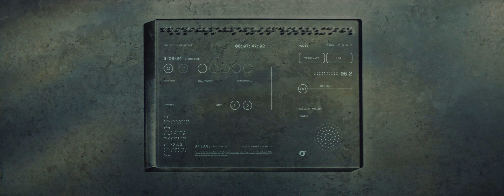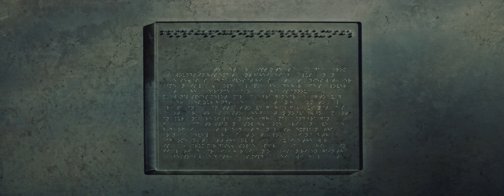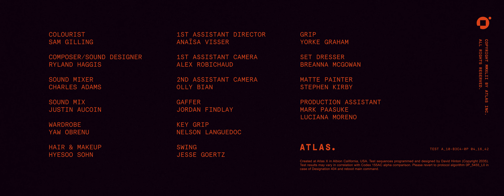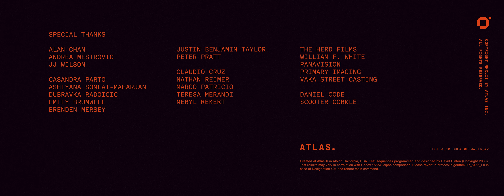LOOP | Sci-Fi Short Film about Artificial Intelligence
A retired and reclusive tech company CEO attempts to teach AI how to experience and process true human emotions.

Loop
Written and Directed by Stuart Langfield

"While the romanticism of creating artificial intelligence in man’s image is hardly new science fiction territory, Stuart Langfield’s LOOP is a gripping reimagination that weaponizes love. What can only be described as a Shakespearean AI love story akin to Ex Machina, LOOP is a slick atmospheric and story-driven production that probes the emotional capacity of an AI woman. Beautifully shot with subtle visual effects, Langfield draws from personal experience and the arts to create a film that looks and feels like the masterpiece its character strives for.

Past the impressive production values, admittedly, LOOP is borderline pretentious and a film that you really need to lean into to appreciate. Set in the middle of the 21st century, it centers around a reclusive, retired tech company CEO’s attempts to teach AI how to experience and process human emotions – because who else would invest in such an egotistical money pit of an endeavor? While the dialogue at times gets a bit snobbish and harks on Richard Wagner’s famous opera tragedy Tristan und Isolde, it unapologetically sticks to its guns. In comparing the artistic process to building the human experience, it’s easy to see why Langfield’s screenplay is heavy handed in poetic dialogue. But it’s not cheesy by any means and while it has the potential to be nauseating, the stellar performances and slick execution wonderfully sticks the landing.

While the storyline follows an AI woman, Beca played by Valeriia Polishchuk, who is pushed to her emotional limits in a series of tests, the film is really about coping with loss. LOOP is about letting go and moving on, which is one of the hardest things that real humans must learn in their own lives. And just like a child, it takes time for Beca to work these complex emotions, which is why the film’s inspiration should come as no surprise. Langfield has a young son and so began exploring the film’s concept while observing his own child discover and display new emotions as he began interacting with others. “He was learning to process the feelings of anger, joy, disappointment, sadness, and I found this progression of maturity fascinating and insightful. I started to question whether replicating an emotive incident could result in a similar reaction every time and, if so, could we program a machine to feel?” Langfield tells Short of the Week.

And there’s an incredible attention to detail in this short that provides nuance to an exhausted scifi premise to make it feel more unique. “We really wanted the short to feel like it inhabited a world beyond what you see on screen, so we took an incredibly detail oriented approach with the film. Every decision, from the Wagner references, colour of wardrobe and the hidden messaging within the braille was mapped back to core components and themes of the story. Everything is there for a reason. A lot of that might be obscured to the average viewer, but it gave us a lot of joy to implant all those elements within the short,“ explains Langfield.

LOOP is a rollercoaster of high intensity moments with a sleek imagining of technology through delicate visual effects that scifi fans are going to love. Langfield is currently busy putting together a TV concept based on similar themes from LOOP and he’s just finished writing his next short titled Children of God which he hopes to turn into a feature length film." - S/W Curator Chelsea Lupkin

Producer - Adam Maruniak
Executive Producer - Dylan Rekert

Starring:
Michael J.Rogers - David
Valeriia Polishchuk - Beca
Tatenda Hatugari - Isaac

Director of Photography - Cole Graham
Editor - Jennifer Mackie
Casting - Kara Eide & Kris Woznesensky
Wardrobe - Yaw Obrenu
Hair & Makeup - Hyesoo Sohn

1st AD - Anaisa Visser
1st AC - Alex Robichaud
2nd AC - Olly Bian
Gaffer - Jordan Findlay
Key Grip - Nelson Languedoc
Swing - Jesse Goertz
Grip - Yorke Graham
Set Dresser - Breanna Mcgowan

Composer & Sound Designer - Ryland Haggis
Sound Mixer - Charles Adams
Sound Mix - Justin Aucoin
Graphic Designer - Mark Bulford
Matte Painter - Stephen Kirby